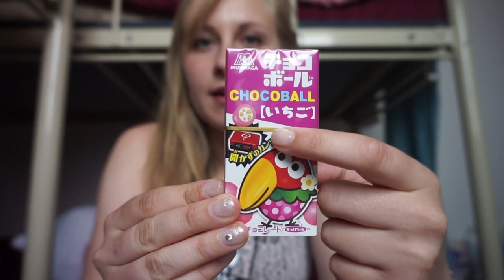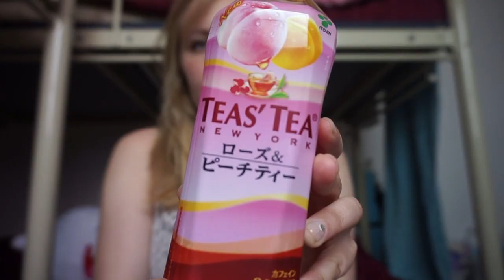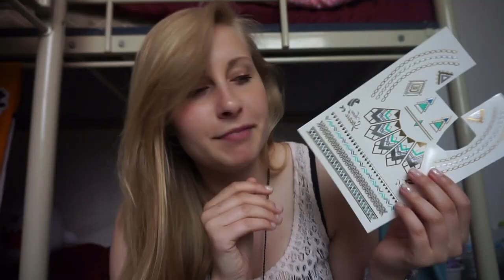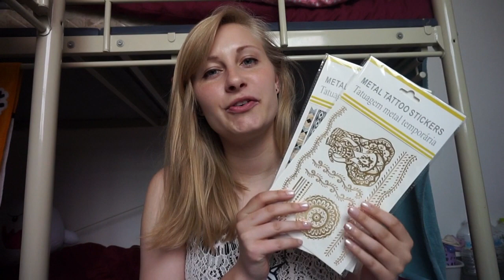Summer Favorites 2015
【字幕があり】I've enjoyed the two months in Tokyo during my summer vacation so so much and there are some things that I've been loving while I was there.

二ヶ月の夏休みはすごく楽しみにしました！東京に行って、そこには好きな物はたくさんありました。見てくれてありがとうございます！

Program: iMovie